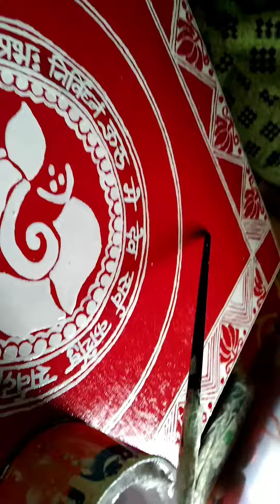Ganesh chauki for Pooja and wedding . Aipan by pallavi.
Ganesh chauki
Aipan by Pallavi 👈
privious video link 👆
keep support ❤️
DM me in my Instagram and Facebook account for more information ℹ️
thank uh Family 💘 ❤️